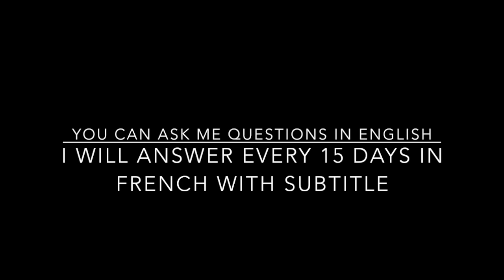You can ask me questions in english